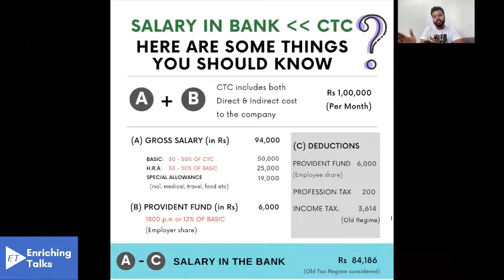UNDERSTAND Your Offer Letter | CTC vs Gross vs Net Salary | Benefits | HIGH SALARY Negotiation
What is offerletter? What is CTC? Why salary credited in our bank accounts is different that our CTC in offer letter? How can I negotiate a better salary?

This video is part 1 of our 2 part tutorial in which we give you PRACTICAL step-by-step explanation of 1) what all you should read before accepting n offer letter; 2) all components of your salary package; 3) what is HRA benefit; 4) what are some red flags in offer letters; and MOST IMPORTANTLY 5) HOW TO NEGOTIATE  HIGHER SALARY and BENEFITS